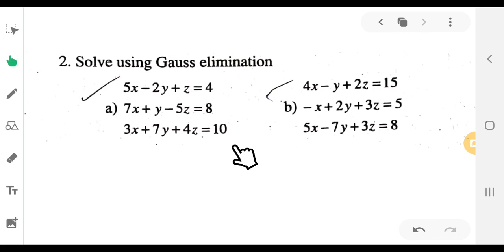Gauss Elimination Method | 6th BSc Maths | 2nd BSc Complementary | Calicut University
this video will be helpful for all sixth semester Bsc mathematics and second semester Bsc complementary mathematics students ( physics, chemistry, computer science, electronis. )